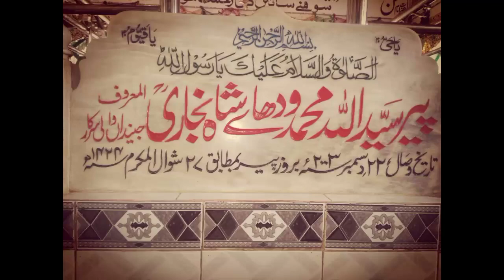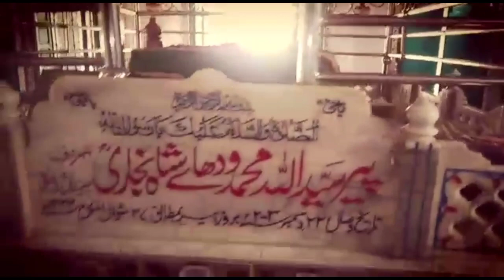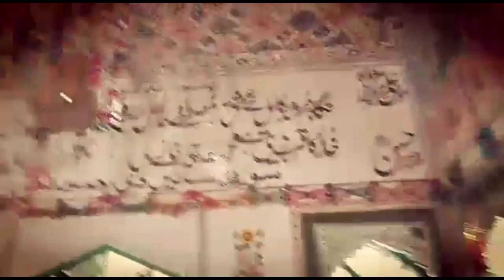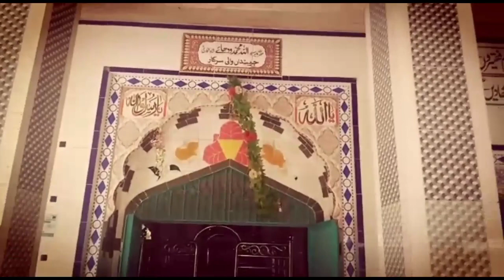Peer Sayd Allah Muhammad Wadhay Sha Bukhari | Akbar Abbas | Daily information vlogs